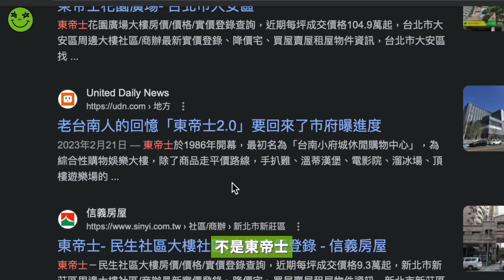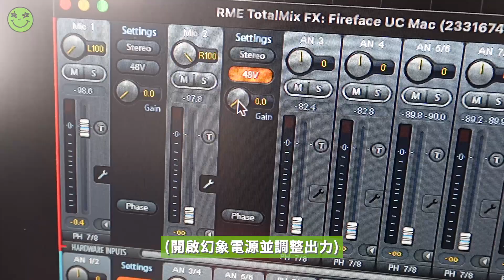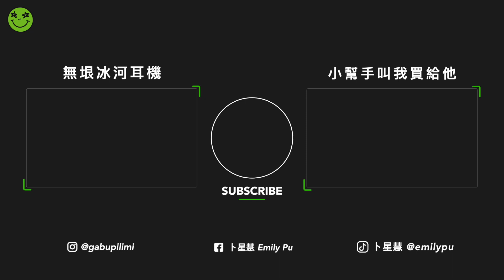鐵三角AT-2050麥克風和ATH-M50x監聽耳機的開箱大揭秘！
0:28 AT2050電容式麥克風
3:58 ATH-M50x監聽耳機
5:30 麥克風錄音測試
5:49 人聲錄音測試
6:06 人聲＋麥克風聲音試聽（含嘎啦嘎啦）
6:26 結尾